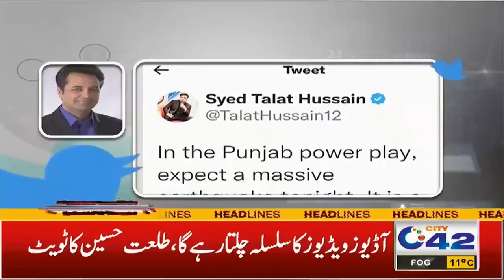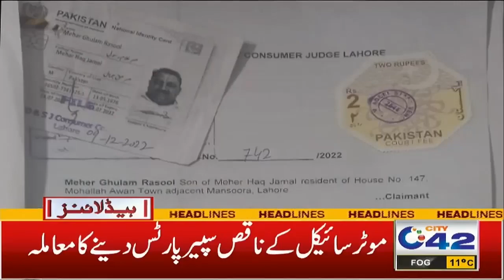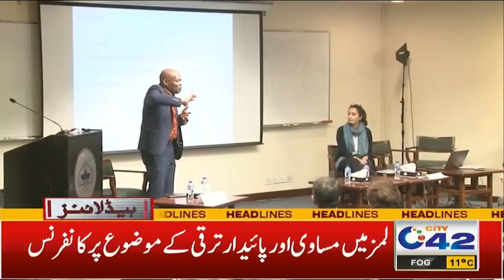5am News Headlines | 22 Dec 2022 | City 42